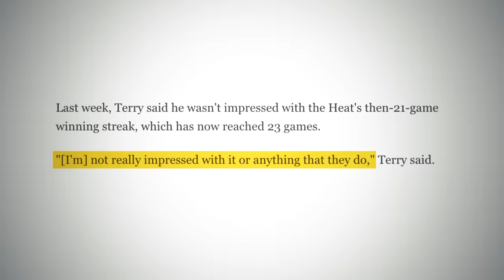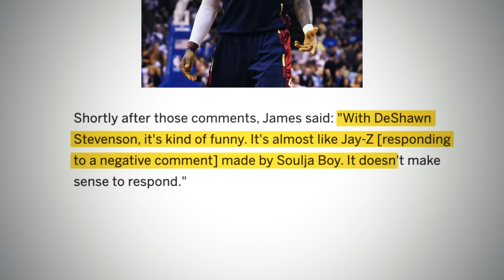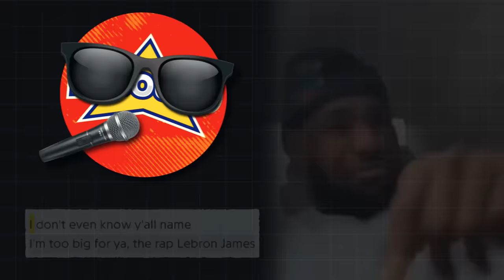Times LeBron HUMILIATED His Opponent..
These are The Times LeBron James HUMILIATED His Opponents..